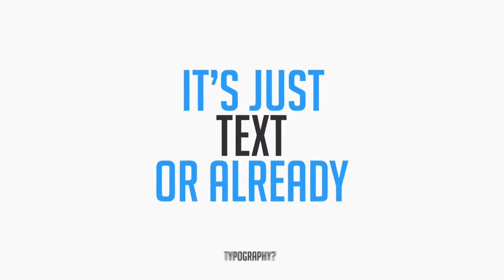Kinetic Typography Suite After Effects Template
Features

30 Typography Scenes
Easy to customize color with color control

promotional videos
product demo
marketing videos
sales videos